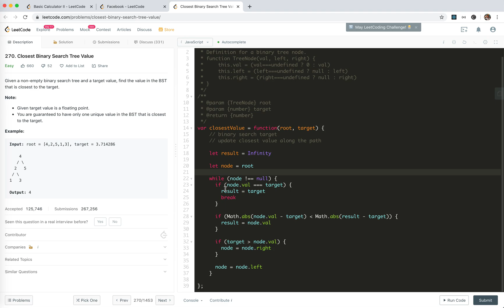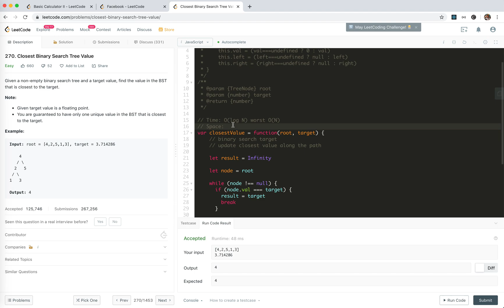LeetCode 270. Closest Binary Search Tree Value | JSer - JavaScript & Algorithm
and currently practicing leetCode online. If you are interested, maybe we can learn together.